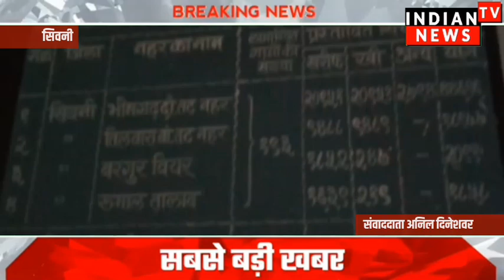एशिया प्रदेश बांध सिवनी मध्य प्रदेश का रखरखाव किस स्तर का देखें | Indian Tv News